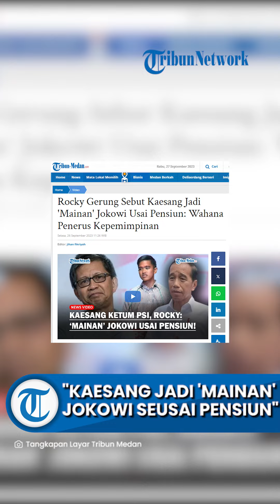PANAS! Rocky Gerung Sebut Kaesang Pangarep 'Mainan Jokowi' sesudah Pensiun: Penerus Kepemimpinan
TRIBUN-MADURA - Rocky Gerung menyinggung terkait Kaesang Pangarep menjabat sebagai Ketua Umum Partai Solidaritas Indonesia (PSI).

Pengamat Politik ini melihat ada keinginan Jokowi di balik kehadiran Kaesang di PSI.

Diketahui langkah Kaesang di Politik terbilang luar biasa. Baru dua hari mengantongi KTA PSI, langsung diangkat menjadi Ketua Umum PSI.

Pengamat politik Rocky Gerung mengatakan Kesang menjadi Ketua Umum PSI merupakan bagian dari permainan Jokowi.

Sebab ia menduga, Jokowi memerlukan 'wahana' untuk meneruskan kepemimpinannya.

Menurut Rocky Gerung, setelah lengser dari kursi presiden, Jokowi tetap membutuhkan 'mainan'.

Rocky Gerung sebelumnya mengomentari pilihan politik putra bungsu Presiden Jokowi, Kaesang Pangarep, yang memilih bergabung dengan PSI.

Rocky menilai, PDIP kecewa dengan keputusan putra bungsu Presiden Jokowi tersebut.

Pasalnya, keluarga Kaesang mulai dari ayah, kakak, dan kakak ipar merupakan kader PDIP.

Artikel ini telah tayang di Tribun-Medan.com dengan judul Rocky Gerung Sebut Kaesang Jadi 'Mainan' Jokowi Usai Pensiun: Wahana Penerus Kepemimpinan,

VP: Yogi